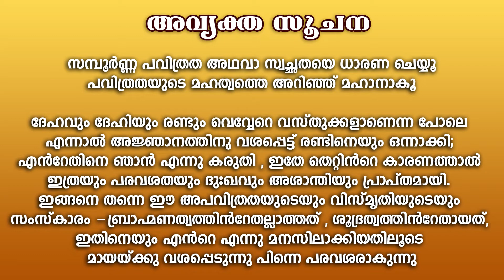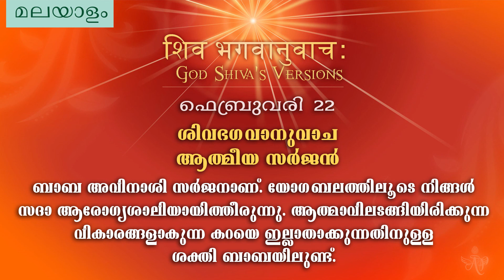22 02 2022 (Malayalam)